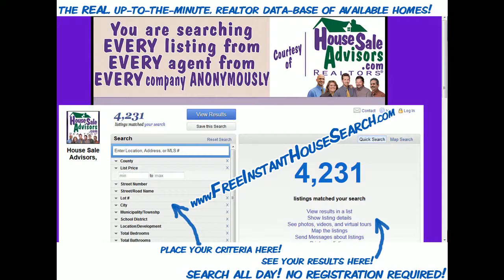Charming 3 BR Houses For Sale in Berks County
Charming 3 BR Houses For Sale in Berks County. Beautiful 4 BR, 2.5 BA 2 story home situated on 1.5 acres in Windsor Twp, Berks County. 2468 sq. ft. Close to I-78 and Rt. 61. Beautiful landscaping and fish pond with waterfall. Enter home from the wrap around front porch into an open floor plan. New laminate floors throughout 1st floor. Wood stove for alternate heat in living room. Gas fireplace with granite surround in spacious family room with surround sound. All stainless steel appliances remain. Master bedroom has a master bath and walk in closet. Radon mitigation system in place. Central air. Newer roof and newer furnace. Quiet neighborhood. Perfect location to raise a family. Schedule a showing.